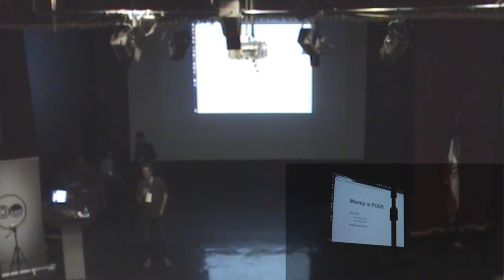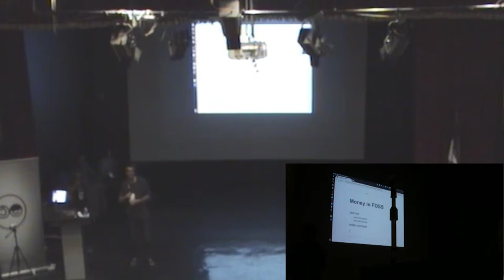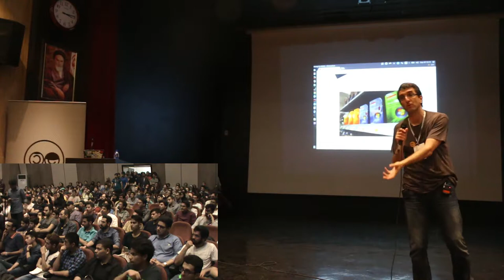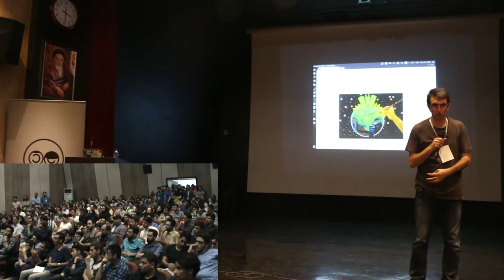اقتصاد نرم‌افزار آزاد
ارائه‌دهنده: جادی
این مسئله که چگونه در دنیای نرم‌افزارهای آزاد به پول می‌رسیم، یکی از سوالات همیشگی کاربران بوده است. وقتی از «اجازه انتشار آزاد سورس برنامه» صحبت می‌کنیم افراد زیادی وحشتزده می‌پرسند «اگر سورسم را آزاد منتشر کنم، پس از کجا پول بیاورم غذا بخرم؟»

در این سخنرانی کوتاه سعی می‌کنم به شیوه‌های مختلف کسب درآمد از نرم‌افزارهای آزاد و در سطحی بالاتر، به مفهوم اقتصاد در دنیای آزاد نگاهی داشته باشم و با تکیه بر آمارهای جهانی، به دغدغه «اگر آزاد باشه، پس پول از کجا بیارم؟» پاسخ دهم.

سرفصل‌ها:

    پول مستقل از فاس است
    استدلال‌های پسینی
    کجای جهان ایستاده‌ایم
    شرایط ایران
    پول کجاست
    مثال‌هایی از ایران و جهان
    آینده متفاوت خواهد بود
    بخشی از جامعه باشید

کلمات کلیدی: اقتصاد، نرم‌افزار آزاد، درآمد، پول، شغل، زندگی، کار